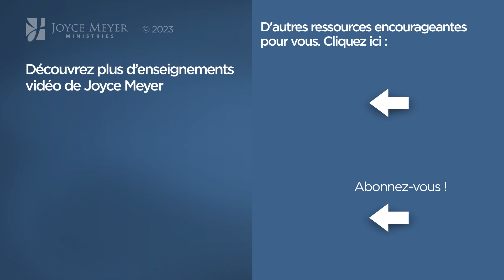Pause vitaminée avec Joyce - Le choix d'adopter la bonne attitude (2/2) - Avoir des relations saines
Joyce nous propose de choisir le meilleur, la bonne attitude.

Référence originale de la vidéo :
1109-1 Comment maintenir une bonne attitude ?

Séquence des chapitres :
00:00 Le choix d'adopter la bonne attitude (2/2)
02:55 Genèse 4:5
03:58 Genèse 4:6-7